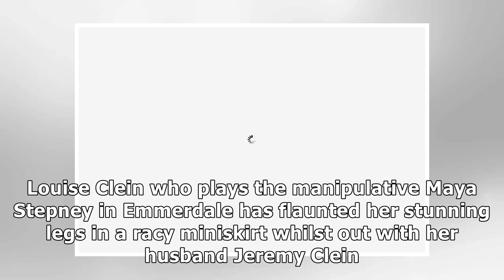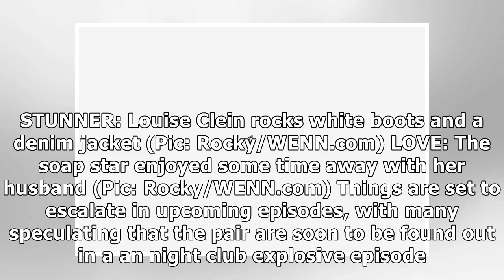Emmerdale's Louisa Clein shows off killer pins in thigh-split miniskirt